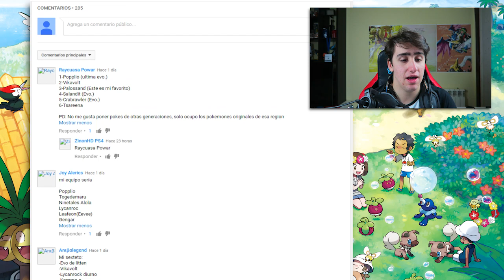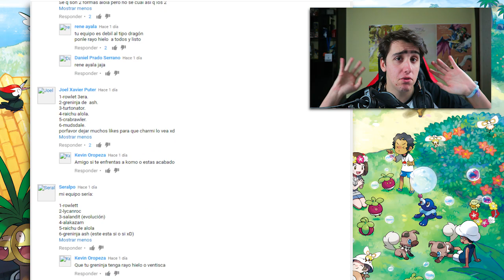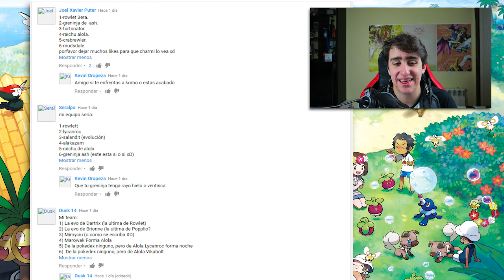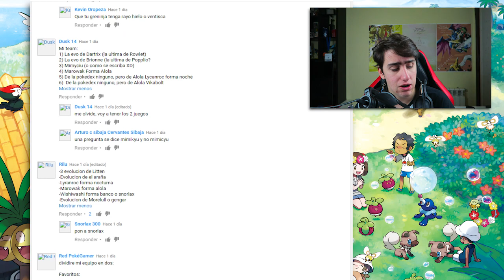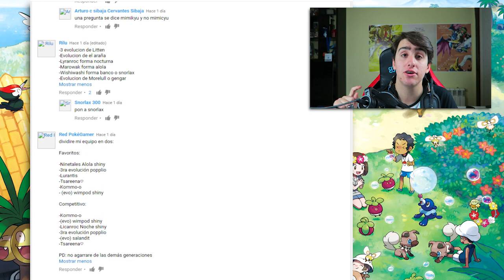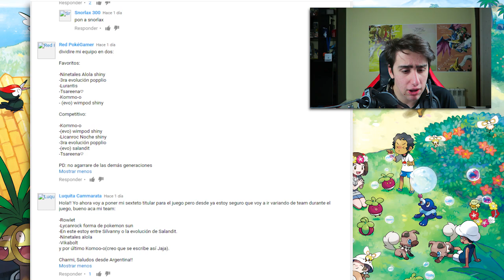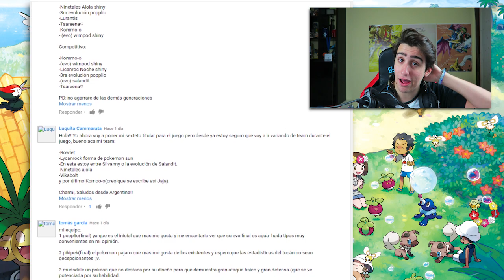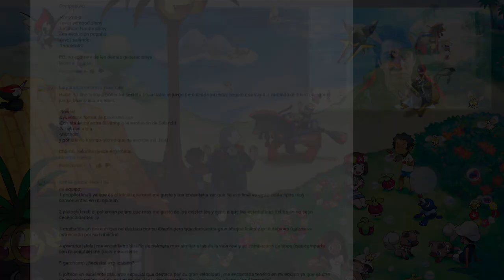LEYENDO EQUIPOS de SUSCRIPTORES de ALOLA para POKÉMON SOL y LUNA [ PARTE 2 ]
Mi series de Pokémon con retos ▼

PIXELMON ▼

Este vídeo es propiedad de FackingCharmander.